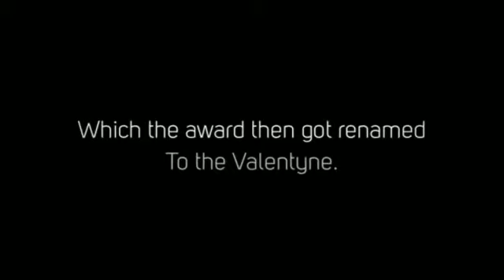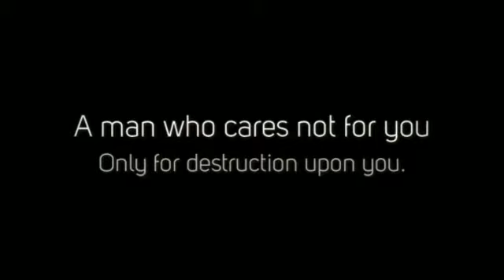Hunter V Vid Update